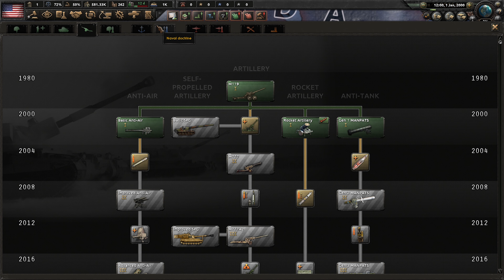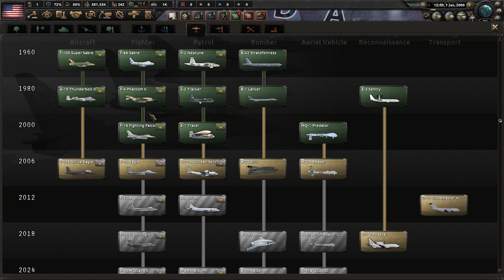Mit dieser geilen Mod könnt ihr im Jahr 2020 Spielen! ★ Hearts of Iron IV Novum Vexillum ★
Bist du dem 1936er Szenario nicht auch leid? Willst du nicht auch endlich mal wieder spannende Kampagnen schlagen, am besten noch in der heutigen Zeit? Dann dürfte die Novum Vexillum Mod genau das richtige für dich sein. Warum, zeige ich in diesem Video.

⏩ Tritt dem Krabbenreich auf Steady bei und unterstütze die einzig wahre Krabbe auf Youtube ⏪